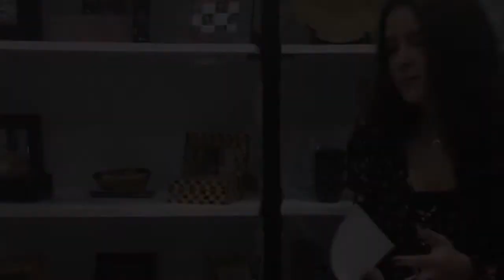'Volver a intentarlo', segundo premio del Concurso de Microrrelatos 'Abriendo fronteras'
Lectura del relato 'Volver a intentarlo', de José María García Durán, que resultó ganador del segundo premio de la categoría de Adultos del III Concurso de Microrrelatos 'Abriendo  fronteras', organizado por Oxfam Intermón Huelva con la colaboración de la Diputación Provincial y el patrocinio de huelva24.com. (diciembre de 2019)